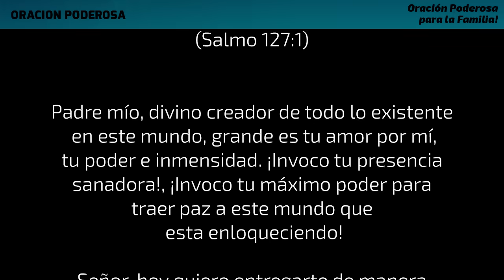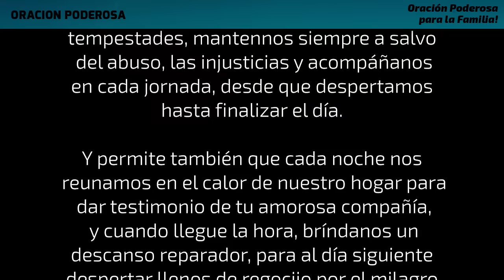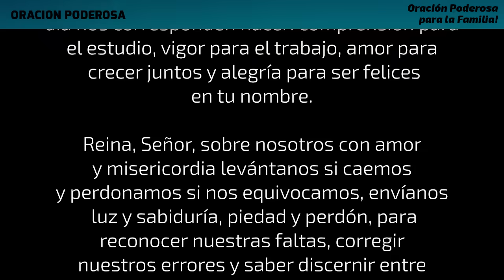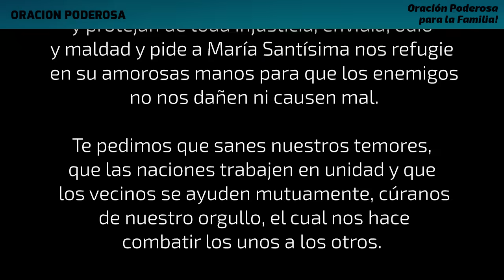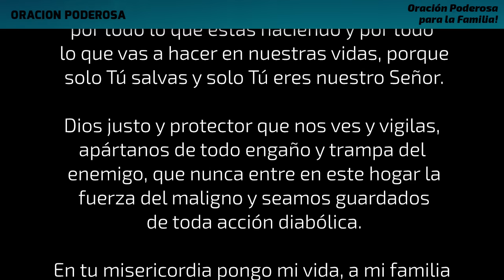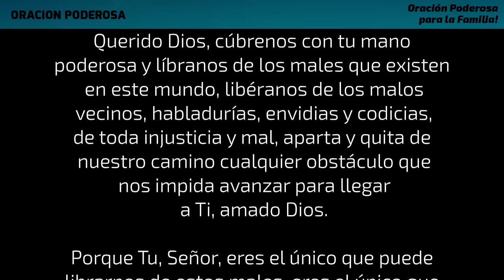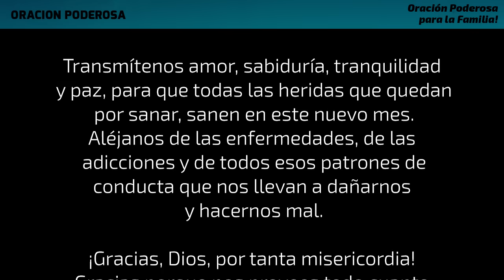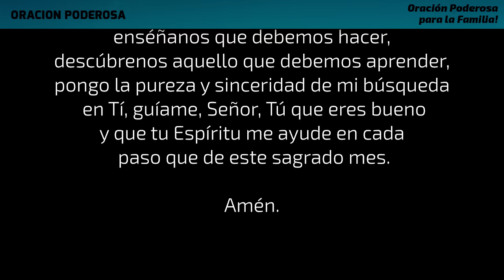🙏🏼 Oración Poderosa para la Familia! 👨‍👩‍👧‍👦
Dedicales estos 10 minutos a Dios y bendice a toda tu familia con esta oración poderosa!

Lifting Dreams de Aakash Gandhi 3:09